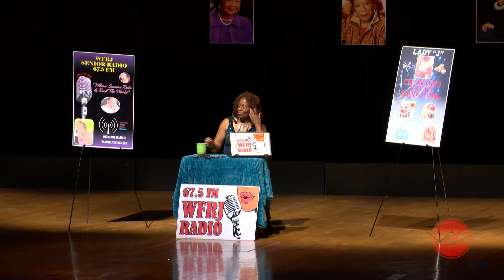DCN Presents: 2017 Ms. Senior DC Pageant, 6/25/17